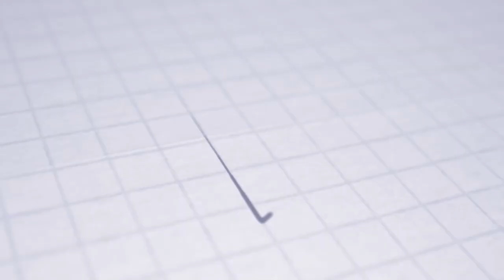NIKÉ LIGA | Postgame | Matúš Kmeť | FK Železiarne Podbrezová - AS Trenčín 2:2 (1:1)